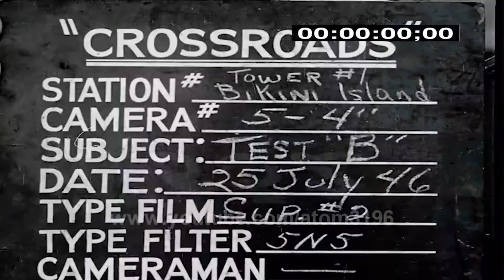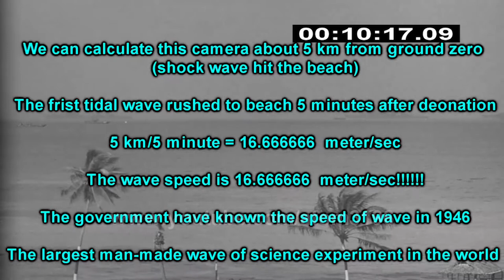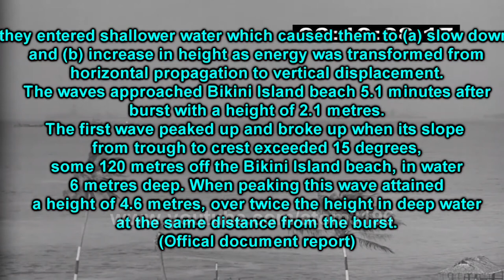The First Tsunami Made By Human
In 1946, human have made a massive tsunami in the Pacific Ocean.